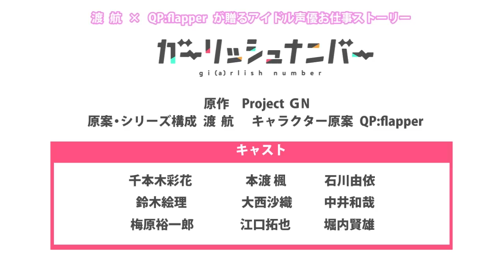TVアニメ『ガーリッシュ ナンバー』第1話特別OPテーマ「決意のダイヤ」(kohaluna)視聴動画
TVアニメ『ガーリッシュ ナンバー』第1話特別OPテーマ「決意のダイヤ」の視聴動画を公開！
アニメ第１話で百花と万葉によるユニット「kohaluna」ユニットが歌った劇中アニメのキャラクターソング「決意のダイヤ」の視聴動画を公開。
「決意のダイヤ」を収録の『ガーリッシュ ナンバー』CD1「Bloom」は11月16日リリース予定！

【CD情報】
ガーリッシュ ナンバー／Bloom
2016年11月16日（水）発売

‹収録曲›
１． Bloom （TVアニメ「ガーリッシュ ナンバー」オープニングテーマ）
歌唱：ガーリッシュ ナンバー
２． 決意のダイヤ （第1話特別オープニングテーマ）
歌唱：kohaluna‹苑生百花（CV.鈴木絵里）・柴崎万葉（CV.大西沙織）›
３． Bloom ‹instrumental›
４． 決意のダイヤ ‹instrumental›

ジャケットはQP:flapper描き下ろし

【放送情報】
TBS：10月6日(木) 深夜2時28分〜放送中
チューリップテレビ：10月8日(土) 深夜1時53分〜放送開始
サンテレビ：10月7日(金) 深夜0時00分〜放送開始
BS-TBS：10月8日(土) 深夜1時30分〜放送開始

【スタッフ】
原作：Project GN
原案・シリーズ構成：渡 航
キャラクター原案：QP:flapper
監督：井畑翔太
キャラクターデザイン：木野下澄江
美術監督：峯田佳実
デザインワークス：石川雅一
LO監修：益田賢治
色彩設計：林 由稀
撮影監督：伊藤康行
編集：小島俊彦
アニメーション制作：ディオメディア

【キャスト】
烏丸千歳：千本木彩花
久我山八重：本渡 楓
片倉 京：石川由依
苑生百花：鈴木絵理
柴崎万葉：大西沙織
九頭Ｐ：中井和哉
烏丸悟浄：梅原裕一郎
十和田AP：江口拓也
難波社長：堀内賢雄

【連載情報】
電撃G'sマガジンにて小説連載中！
著／渡 航　カラーイラスト／QP:flapper　モノクロイラスト／やむ茶
電撃G'sコミックにてストーリーコミック＆スピンオフコミック連載中！
ストーリーコミック／堂本裕貴　スピンオフコミック／すらだまみ
G'sマガジン.comにてWeb4コマ『ガーリッシュ ナンバーナンバー 修羅』連載中！
作画／池澤真・津留崎優　原作／渡 航　キャラクター原案／QP:flapper

©Project GN／ガーリッシュ ナンバー製作委員会